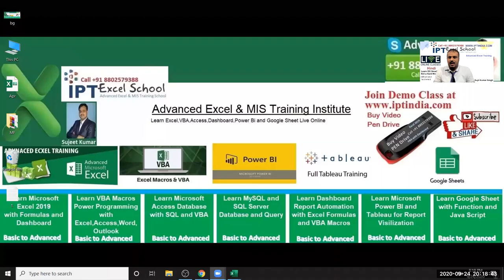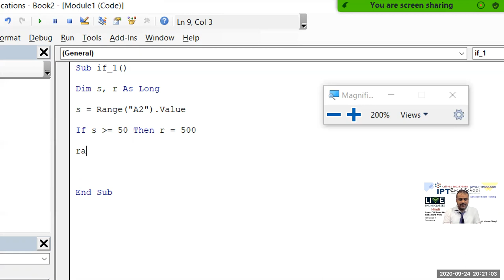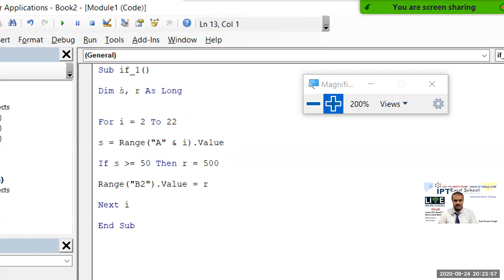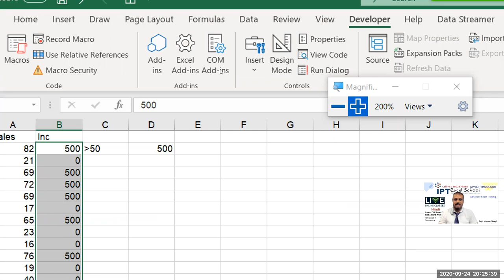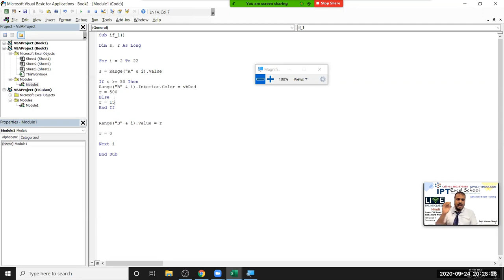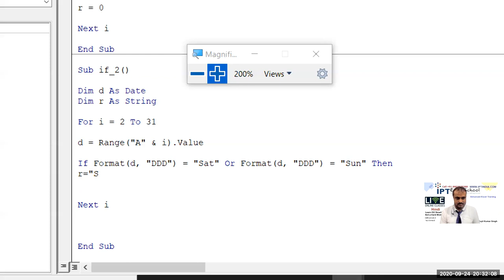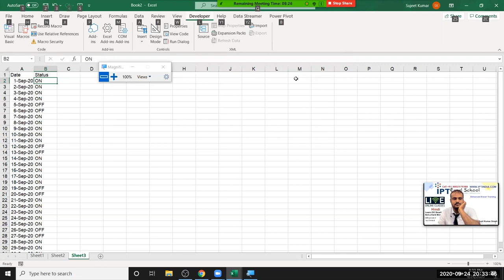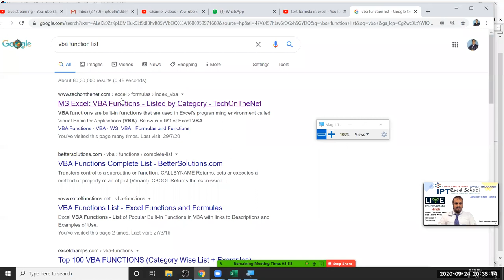Excel VBA IF THEN Statement (with ELSEIF & Looping in cells)